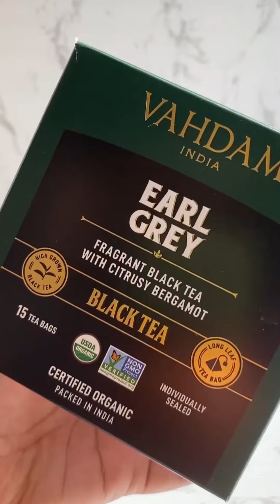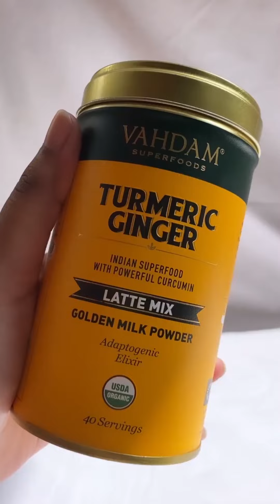घर पर कोफी बनाने का बहुत ही आसान तरीका |Hot Coffee Recipe in Hindi video |How to make Coffee at home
1) घर पर कोफी बनाने का बहुत ही आसान तरीका |Hot Coffee Recipe in Hindi video |How to make Coffee at home
2)HOT COFFEE RECIPE | cappuccino coffee recipe at home | tasty foods | 4k
3)Cold Coffee होटल जैसी 3 तरह की Cold Coffee | How to make cold coffee | Cold Coffee Recipe in Hindi

4)कैफ़े स्टाइल कॉफ़ी बनाये सिर्फ 3 चीज़ों से, बिना मशीन, बिना फेटे| No Cream, No Machine Coffee Recipe |

5)घर पर कोफी बनाने का बहुत ही आसान तरीका |Hot Coffee Recipe in Hindi video |How to make Coffee at home
6)कोल्ड कॉफ़ी घर पर कैसे बनायें | Cold Coffee in hindi | How To Make Cold Coffee | Cold Coffee At Home
7)Refreshing summer drinks to cool you down | Mint Lemonade Recipe | Iftar Special Refreshing Summer Drinks | Yummy
8)6 तरीके के फ्रेश ड्रिंक गर्मियों के लिए | 6 Refreshing Summer Drinks | Summer Drink | Easy Summer Drinks Recipe | How to make Refreshing Lemon Drinks
9)Mocktails quick and easy /summer special non alcoholic drinks
10)Summer drinks | 4 तरीके की आसान और हल्दी ड्रिंक्स | Refreshing Summer Drinks| Summer drinks at home